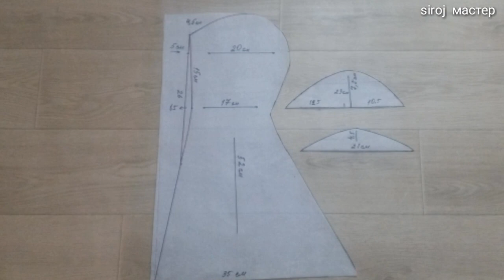ШЕМ ПОДХИДЖАБ ЗА 5 МИНУТ